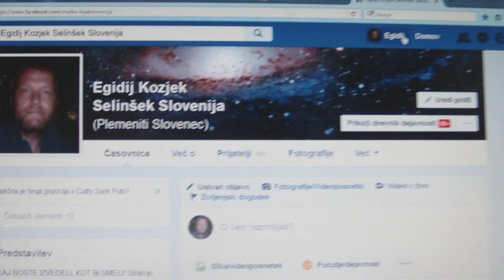MARŠ NA NEVELJAVNE VOLITVE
OBETA SE PARADA SMEHA!
DREKASTA VOLILNA KLOŠARIJA! GOTOVI STE!